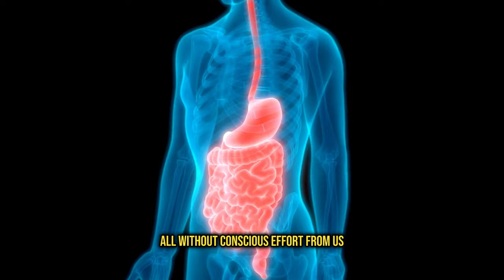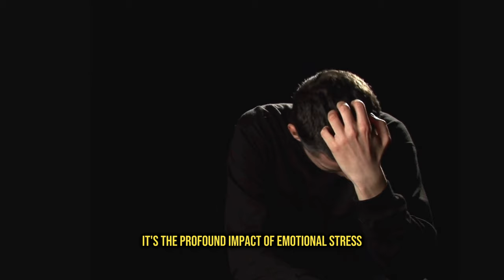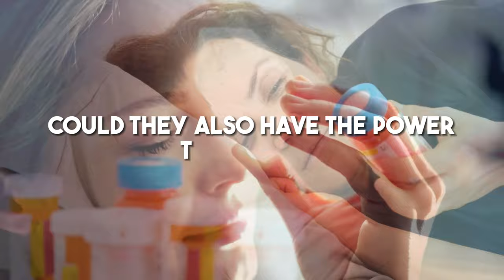Transform Your Health Through the Power of Thought!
Transform Your Health Through the Power of Thought by using your thoughts to optimize your health. Unlock the secrets to holistic well-being through the mind-body connection, meditation, positive thinking, and practical mental health strategies to boost your physical health and mental clarity.

Welcome to our latest episode where we embark on an enlightening journey into the world of stress and its profound impact on your health. Did you know that not all stress is created equal? Join us as we uncover the different types of stress, from the daily pressures of life to more intense, chronic forms, and how each uniquely influences your wellbeing.

Get ready to gain a deeper understanding of how stress operates and discover practical strategies to mitigate its effects on your health. Don't miss out on this opportunity to transform your approach to stress and enhance your overall wellness.